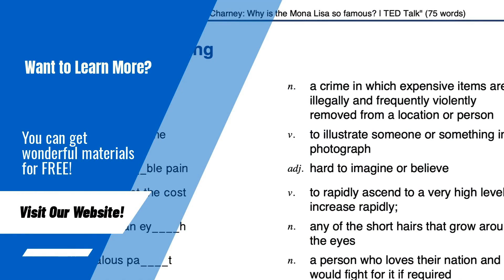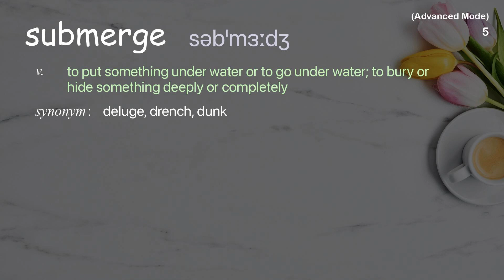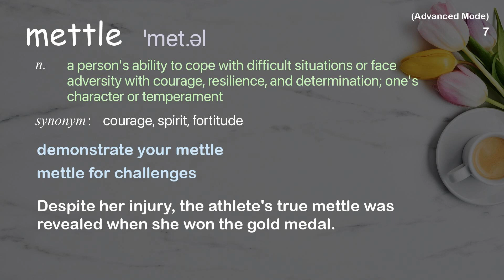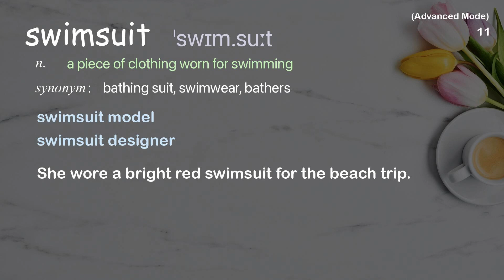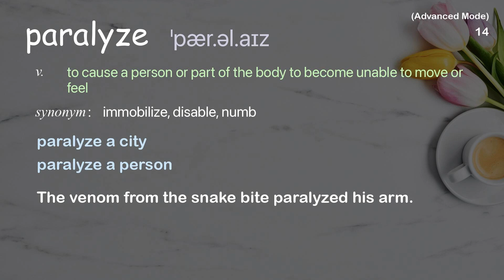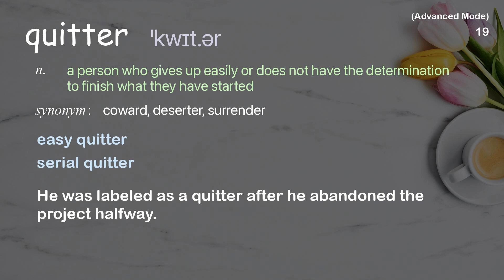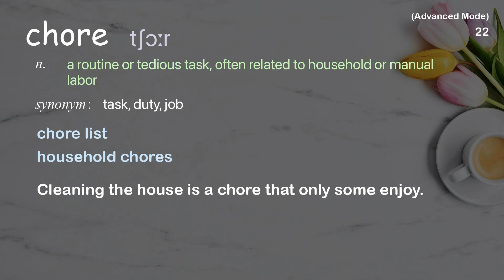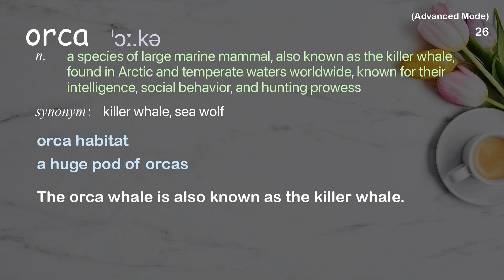26 Advanced Academic Words Ref from "What open water swimming taught me about resilience | TED Talk"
■PLEASE NOTE

■Reference Source
Bhakti Sharma: What open water swimming taught me about resilience | TED Talk